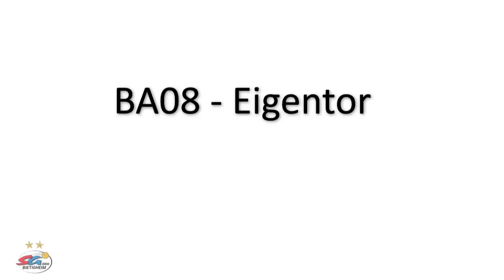Koordination mit Ball - BA08 - Eigentor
Aus überstrecktem Rücken Ball (hinter dem Kopf) als Aufsetzer durch die Beine spielen und vor dem Körper sicher fangen. Dafür sollte aus gestrecktem Körper die Arme  gebeugt und der Ball dadurch hinter den Kopf geführt werden. In der maximalen Überstreckung wird der Ball fallen gelassen. Oberkörper dabei nicht verdrehen, sicherer Stand auf den Füßen.